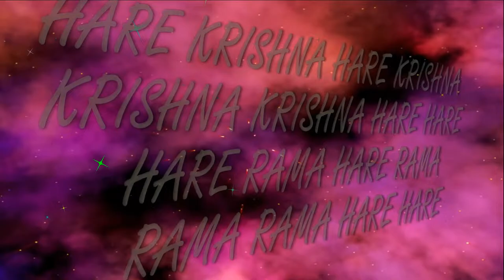1.07.2018 Temple New Purushottama kshetra ISKCON Dnipro Ukraine